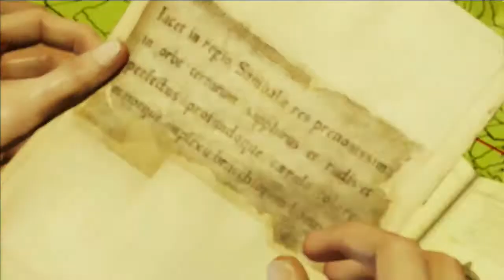Прохождение Uncharted 2: Among Thieves - Глава 3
Выходим из турецкой тюрьмы и отправляемся на Борнео. В поисках частей дневника Марка Поло.

P.S. Всегда ставьте 720р, чтобы лицезреть великий Uncharted во всём его великолепии.